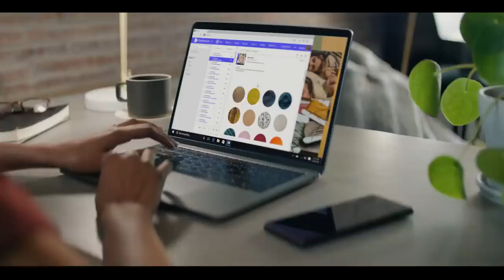Sony WF-1000XM4 -- Onedirect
Découvrez les nouveaux Sony WF-1000XM4, des écouteurs sans-fil dotés du meilleur système de réduction de bruit du marché.